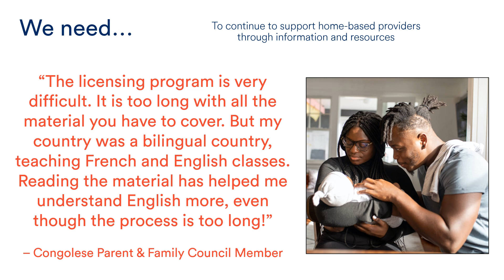Region 33: What Families Say They Need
In 2023, Birth to Five Illinois produced Early Childhood Regional Needs Assessments. These reports include both publicly available quantitative data and qualitative data from caregivers, Early Childhood Education and Care (ECEC) professionals, and other community stakeholders collected through Birth to Five Illinois Action Council and Family Council meetings, focus groups, interviews, community meetings, and surveys.

Throughout the process, regional barriers to accessing ECEC services were documented, and recommendations were developed based on the identified needs of families. This video provides an overview of the key needs in the Region, accompanied by quotes that amplify community voice.

Additional findings, analysis, and recommendations can be found in the full report

Learn more about Birth to Five Illinois and how we are redesigning the ECEC system with families at the center